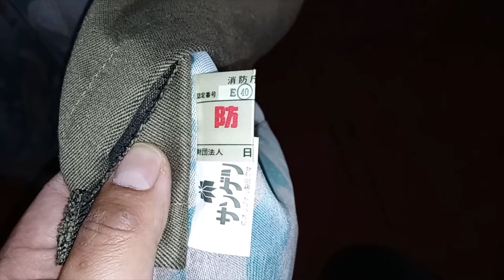防火対象物点検60 inspection of fire prevention objects～小林消防設備 福岡県豊前市 全類消防設備士 第二種電気工事士 防火対象物点検資格者 経営学修士～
福岡県豊前市の小林消防設備　全類消防設備士　第二種電気工事士　防火対象物点検資格者　小林寮一です。
防火対象物点検資格者の小林寮一が、防火対象物点検で防炎品を確認していきます。
特定防火対象物、31ｍ超の高層建築物、地下街・準地下街、工事中の建築物、映画スタジオ・テレビスタジオ（12項ーロ）は、防炎物品を使用しなければならない防火対象物です（防炎防火対象物）。
消防設備点検は年2回行われハード面での点検（消防設備が機能するかどうか）になりますが、防火対象物点検は年1回行われソフト面での点検（防火管理者選解任・消防計画・消防計画に基づく訓練実施状況確認・避難経路の状態確認・防炎品使用確認など）になります。
防火対象物点検・報告は年1回行われますが、防火対象物の使用開始後一定期間以上継続して火災予防に関する事項を遵守すれば、管轄の消防機関さまに申請し認定を受けることで防火対象物点検・報告が3年間免除されます（特例認定）。
認定を受けてから3年を経過すると特例認定は失効しますが、失効前に新たに認定を受けることで特例認定を継続することができます。
なお、防火対象物の管理について権限を有する者が変わった場合には特例認定が失効しますので、ご注意下さい。